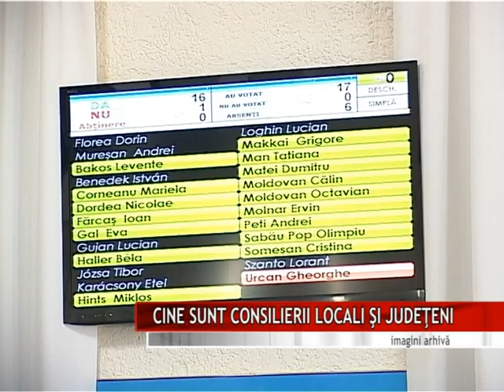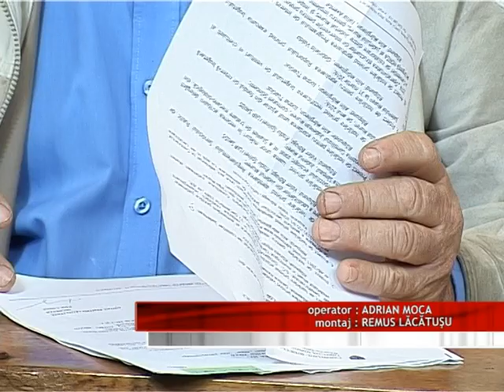CINE SUNT CONSILIERII LOCALI ŞI JUDEŢENI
Numărătoarea voturilor s-a  finalizat. Avem şi numele celor care vor decide soarta municipiului, adică politicienii care îşi vor începe în curând mandatul de consilieri locali sau consilieri judeţeni. În cele ce urmează vă prezentăm noua componenţă a Consiliului Local şi a celui Judeţean.